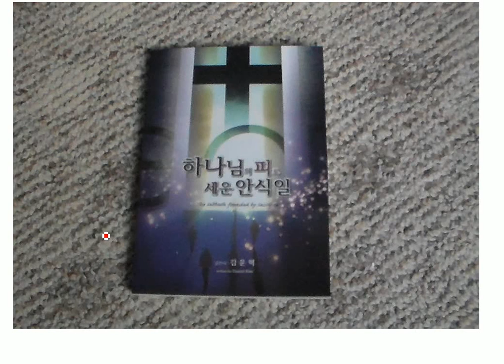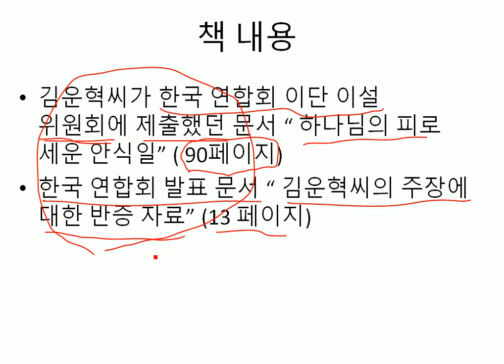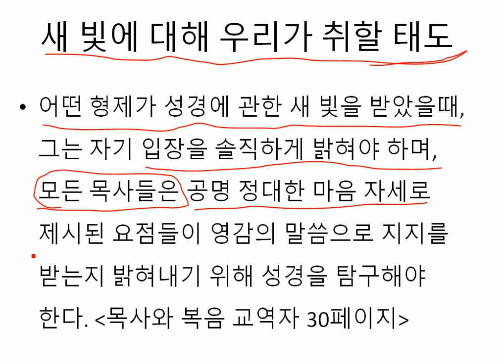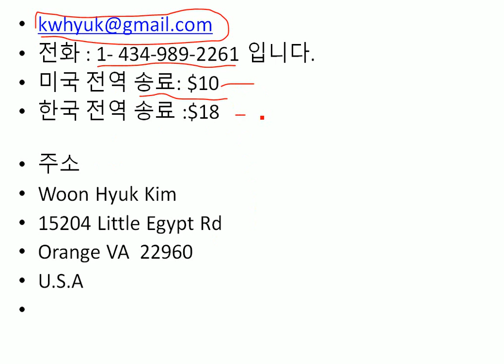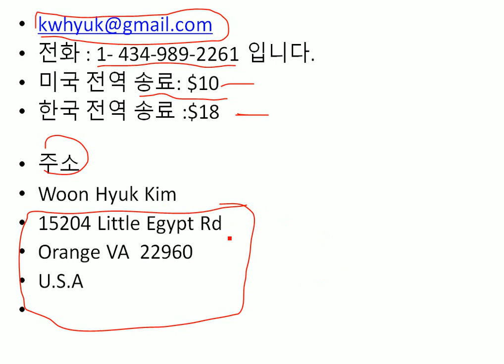책"하나님의 피로 세운 안식일" 무료 보급 광고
책 무료로 보급 합니다.

이 기별은 이시대 주님의 남은 백성이 반드시 짚고 넘어가야할 문제 입니다.

꼭 주문 하셔서 큰 축복 받게 되시기를 바랍니다.